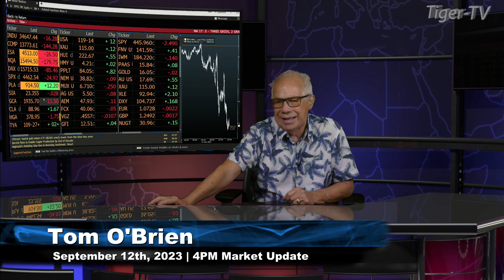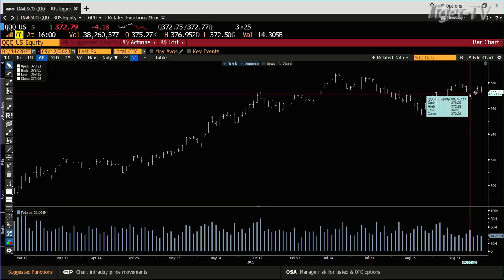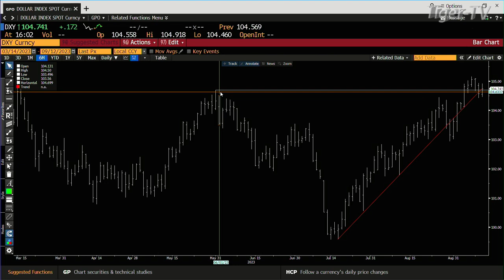September 12th 4PM ET Market Update on TFNN - 2023